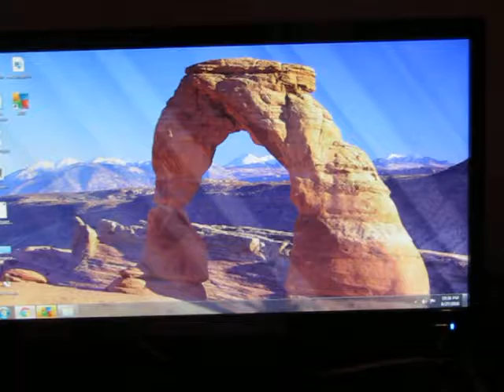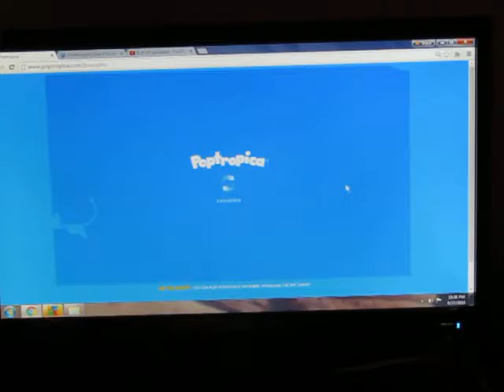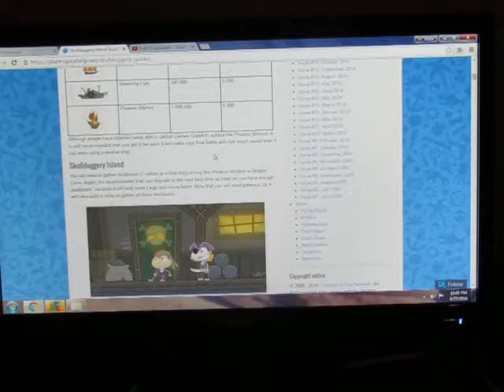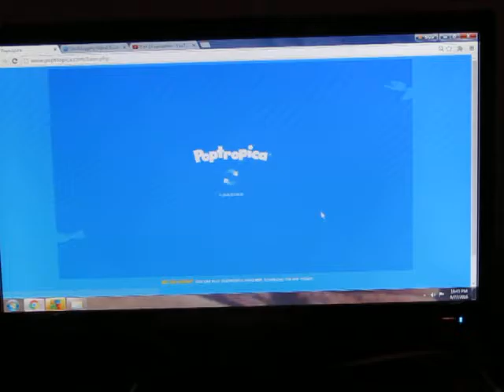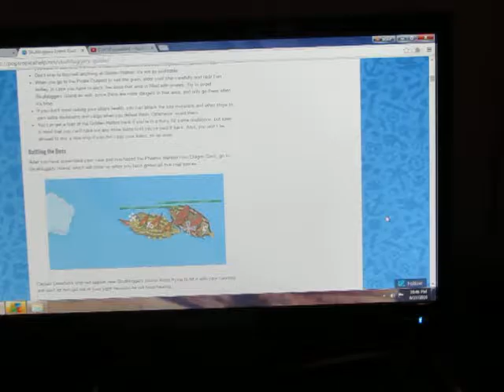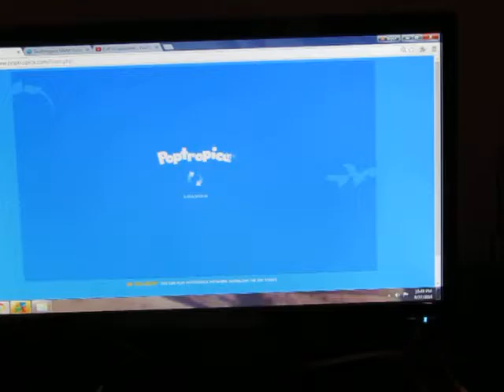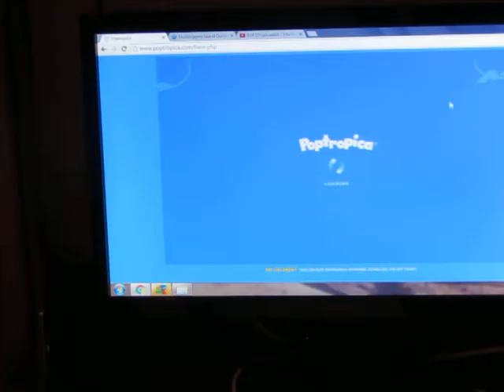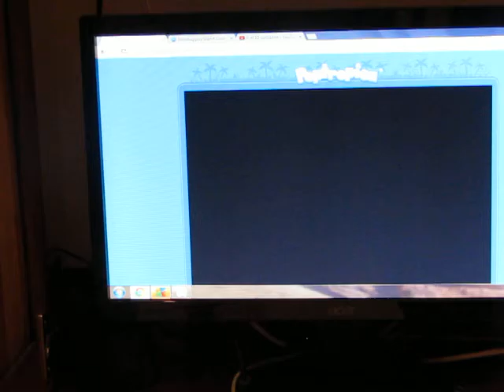Poptropica Skullduggery Island Part #11